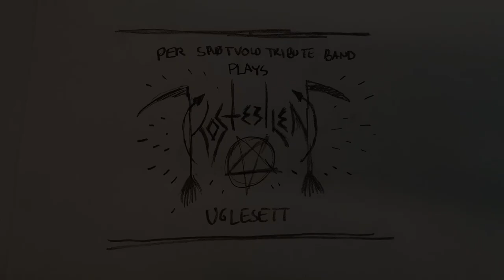Per Spjøtvold Tribute Band - Uglesett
2019's least necessary release!

"The Anthology EP" by Per Spjøtvold Tribute Band is showcasing a career both broad and extensive with reworks of 5 classic Per Spjøtvold tracks, explicitly highlighting the years of 1990, 1995, 2000, 2005 and 2010. Per Spjøtvold Tribute Band is Tomas Järmyr, Kurt Sprenger, Snorre A Hovdal, Andreas Elvenes and Per Spjøtvold.

Today's year: 2005.
Uglesett by Kostebilen

Å kom igjen for Uglefaen! Ah, Kostebilen! Kostebilen was a result of the green house effect and was really spearheading the second wave of the second wave of True Norwegian Commercial Black Metal in Nidrosia back in the mid 00's! The "Sorgens Kapittel" album boasts some of the finest  Per Spjøtvold  compositions (here under the synonym of Ildsjel) to date, every track a magnum opus. Per Spjøtvold Tribute Band unanimously decided on reworking Uglesett, it being the most accordion-adaptable.